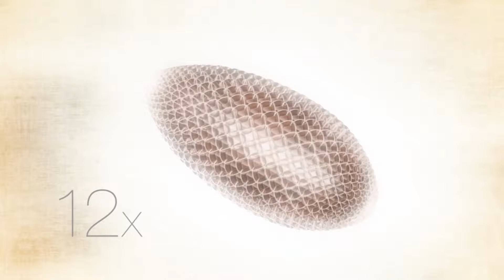Introducing Avon nutraeffects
Introducing Avon nutraeffects, the new skin care collection, suitable for sensitive skin, hypoallergenic, dermatologist tested and dye-free made with chia seed, nature's perfect health-packed powerhouse! Contact your Avon Representative to shop and learn more.